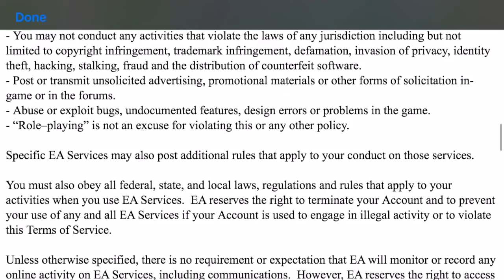Sims FreePlay - Extreme Home Takeover Quest (Tutorial & Walkthrough)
This is a tutorial for the Sims FreePlay Extreme Home Takeover Quest. If you choose to do this Sims FreePlay discovery quest, you will unlock the ability to submit your Sims FreePlay house designs for an opportunity to be featured in the game -- meaning other players can download your house to their own towns. The Extreme Home Takeover Quest also unlocks new beds, outdoor lights and outdoor seating, and if you complete it within the time limit, a hot tub!

NOTE: TO SEE THE SIGN IN FRONT OF THE HOUSE, SEND A SIM TO WORK AT THE REAL ESTATE AGENCY.

If you have read this video description, thank you! :D We love it when people read the video description! Here's a tip for a couple of upcoming limited time events: get a sim to level 6 in the Woodworking and Catwalk Modeling Hobbies so that you unlock the entire hobby collection and don't have to spend valuable time doing this during the events!

For our FACEBOOK and GAME CENTER information, check our ABOUT page on our channel Make2!

For Sims FreePlay pictures, follow simslanding on Tumblr and Instagram! For general channel content, follow make2tv on Instagram!